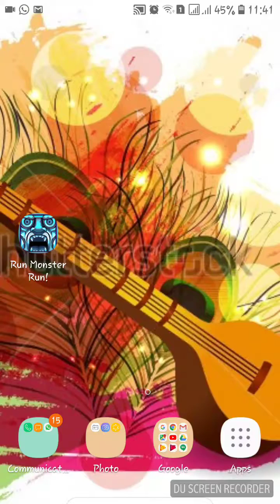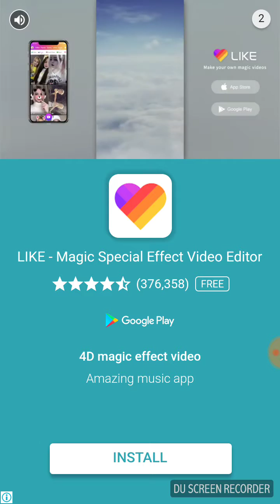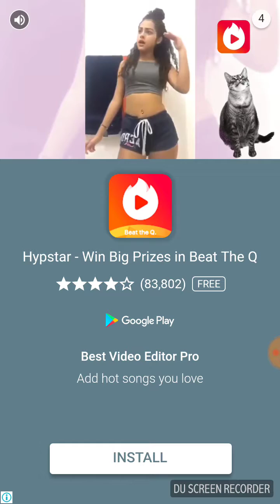Run monster run game being played